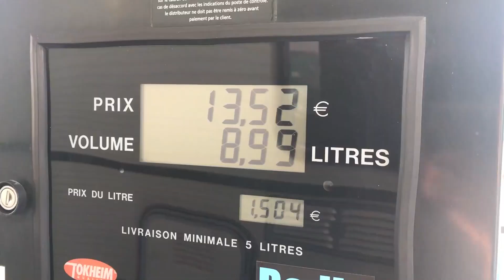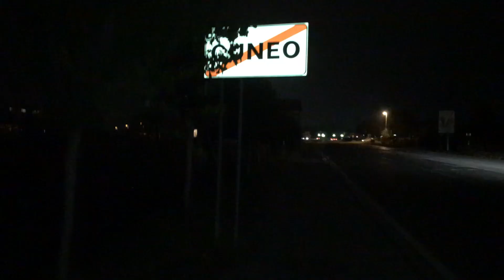EXPLORING THE CITY OF CUNEO, ITS BEAUTIFUL -- DRINKING LOTS OF PERFECT ITALIAN COFFEE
Hello there,
We are Stephanie & Denise, hitting the road in an RV.

It's day nineteen already. Denise and I get on our bikes an make our way towards Cuneo again. This time we enjoy the beauty of this city, eat ice cream, drink coffee and I get some more writing done! :)

Questions? Things you'd like to see? -- Leave them in the comments down below!
Love, your Blonde Roadies.

And you know; Always Stay Purely Unplugged. ;)